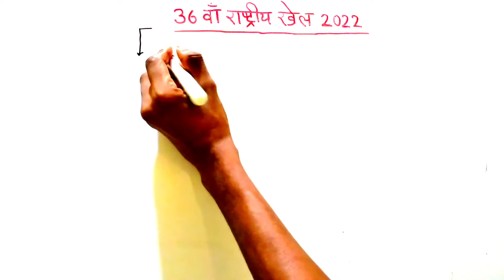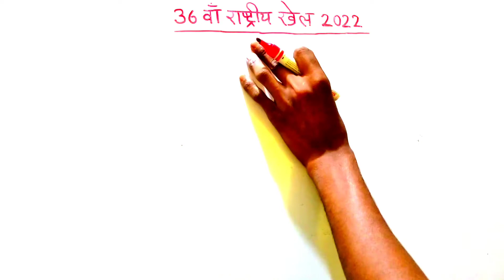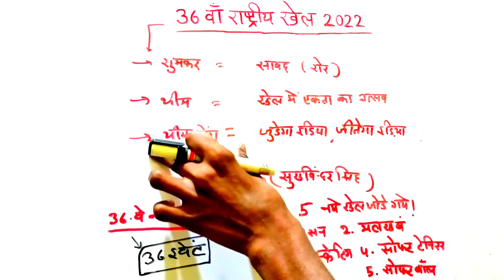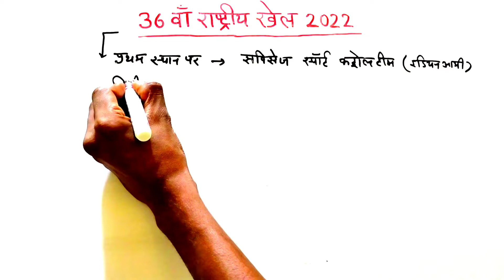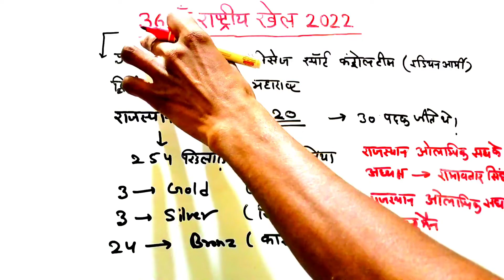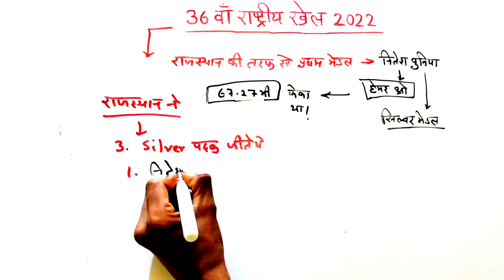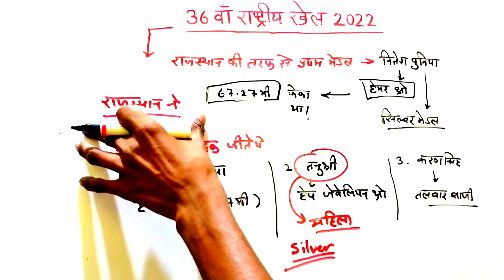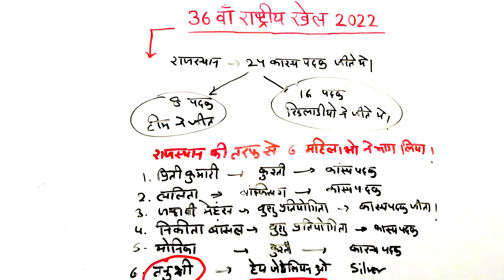36th national game 2022/ 36वे राष्टीय खेल 2022.REET Mains, 2nd grade,1St grade, वनपाल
36वा राष्ट्रीय खेल 2022 की संपूर्ण जानकारी आने वाले compitions exam के लिय
इस खेल से संबंधित राजस्थान की भी संपूर्ण जानकारी
most important 36th national game 2022

36th national game 2022/ 36वे राष्टीय खेल 2022.REET Mains, 2nd grade,1St grade, वनपाल
36th national game 2022
भारत का 36वा राष्ट्रीय खेल 2022
36 वा राष्ट्रीय खेल 2022
national पुरस्कार 2022
khel purskar
gold medal
silver medal
bronz medal